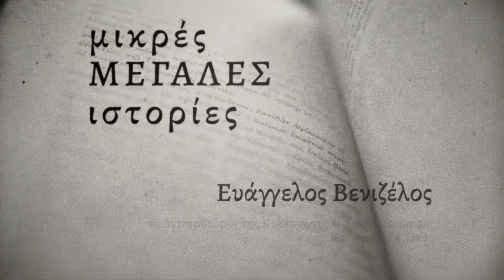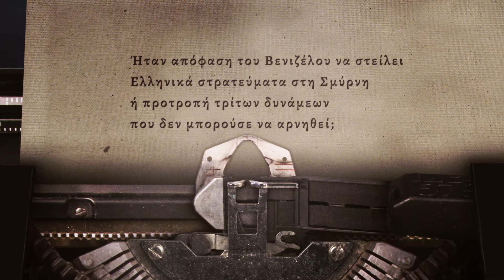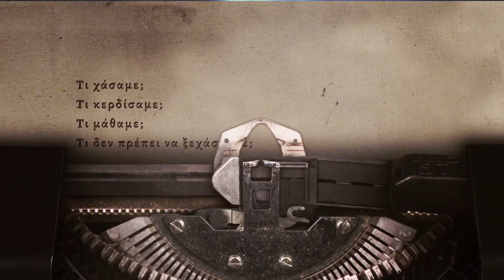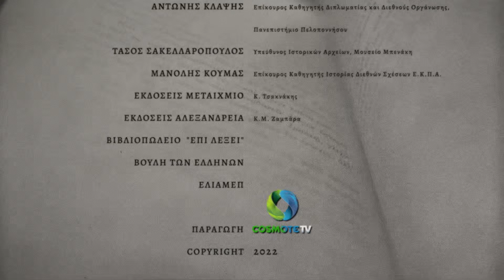Ευάγγελος Βενιζέλος - Μικρές Μεγάλες Ιστορίες (2022)